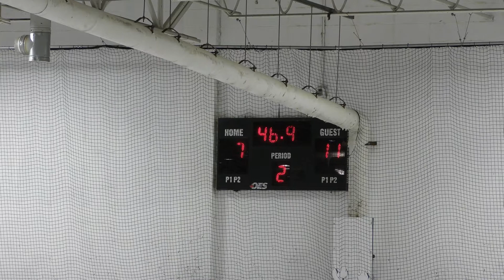Championship game -Minnesota Made 3vs3 BASH. The Road Runners vs The Swamp Rabbits.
The Road Runners with a 11 to 7 win over The Swamp Rabbits for the Cup.

Road Runners Coach: Skoogman and Miller

Goalie- Chloe Munoz- Cottage Grove
Gwynnn Skoogman- St. Paul
Madeline Wolter- Blaine
Maddison Boone- Woodbury
Taylor Miller- Mahtomedi
Sabrina Masterling- Stillwater
Lucy Hartman- Independence
Jahnica Holtzleicer- Ham Lake
Amelia Lang- Long Lake
Audrey Peterson- Eden Prarie
Emerson Rock- Edina